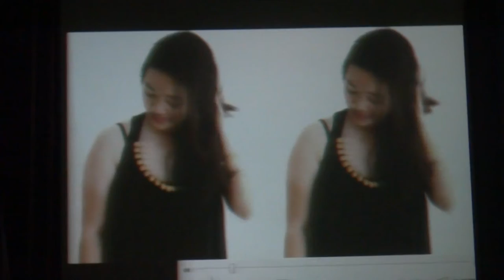Thomasian Idol 2012